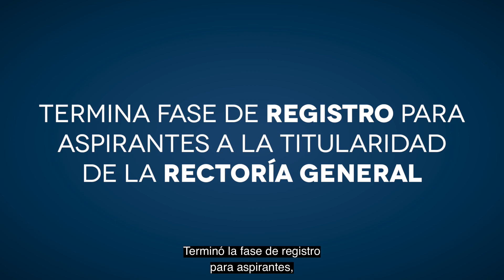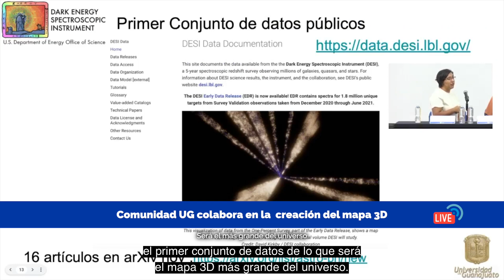Noticiero Antena Universitaria UG - 16 de junio 2023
Terminan los registros de las personas aspirantes a la Rectoría General para el periodo 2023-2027; colabora comunidad UG en creación del mapa 3D más grande del universo y celebran el Día de la Inventora e Inventor UG 2023.¡Mira lo más relevante de esta semana en el noticiero de AntenaUniversitariaUG!